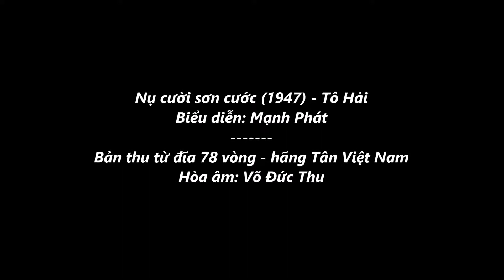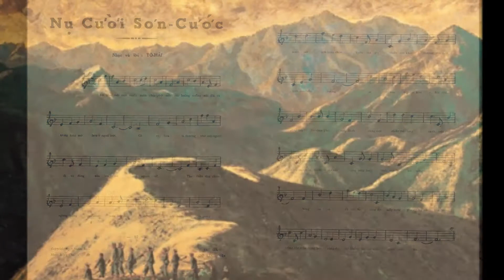Nụ cười sơn cước (Tô Hải 1947) - Mạnh Phát đĩa 78 vòng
Bản thu của Mạnh Phát trên đĩa 78 vòng của hãng Tân Việt Nam, hòa âm của nhạc sĩ Võ Đức Thu, xuất bản khoảng đầu thập niên 1950 là bản thu sớm nhất còn lưu lại.